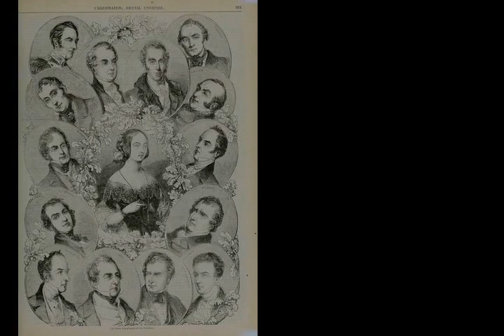Sir Robert Peel - Wikipedia article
Video summary:
Sir Robert Peel, 2nd Baronet, (5 February 1788 – 2 July 1850) was an English Conservative statesman who served twice as Prime Minister of the United Kingdom (1834–1835 and 1841–1846) and twice as Home Secretary (1822–1827 and 1828–1830). He is regarded as the father of modern British policing, owing to his founding of the Metropolitan Police Service. Peel was one of the founders of the modern Conservative Party.